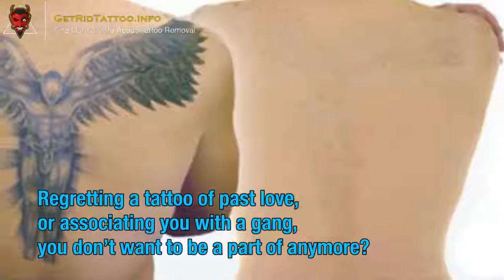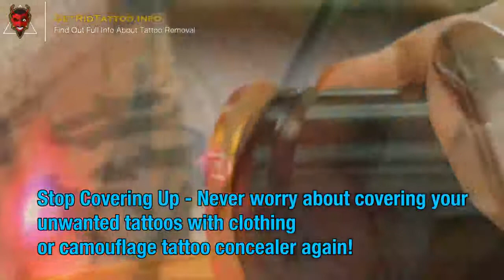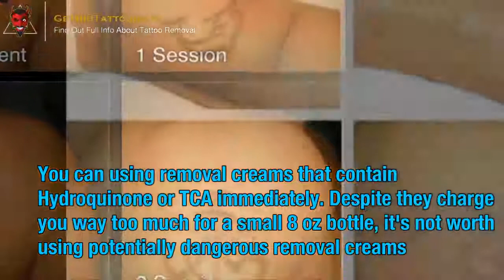New Tattoo Removal – Everything you need to learn about tattoo removal.